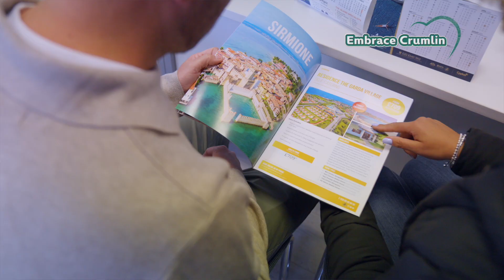Embrace Your Town Combined Video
Get ready to dive into the heart of our vibrant towns!  From charming boutiques, cosy cafes, budding florists, unique gift shops and iconic landmarks, do you remember what is on your doorstep?